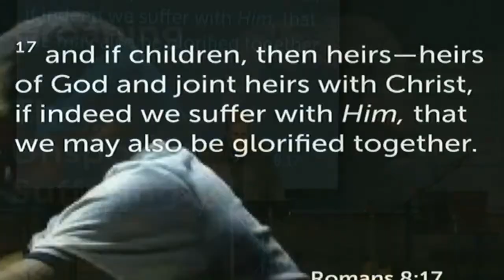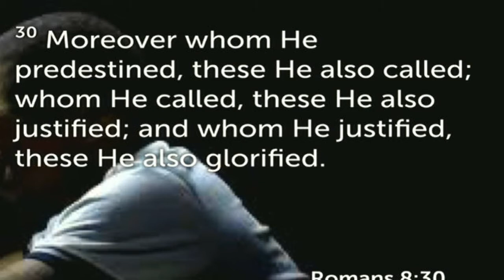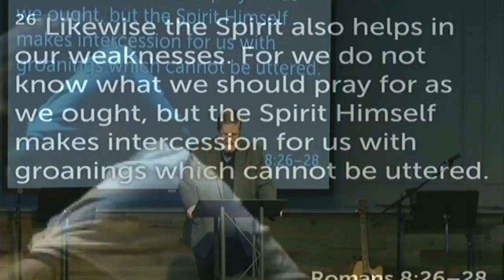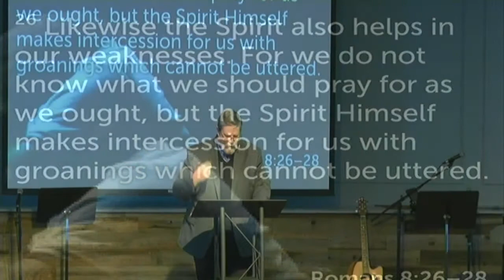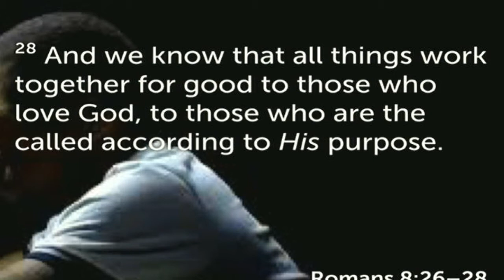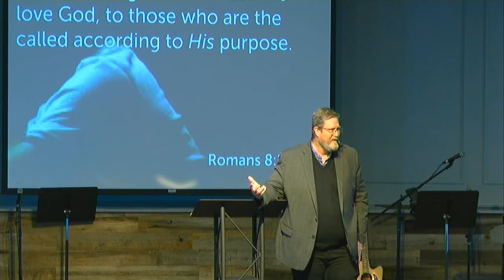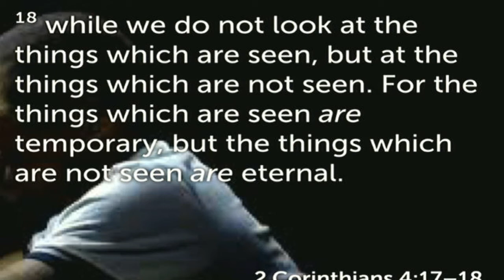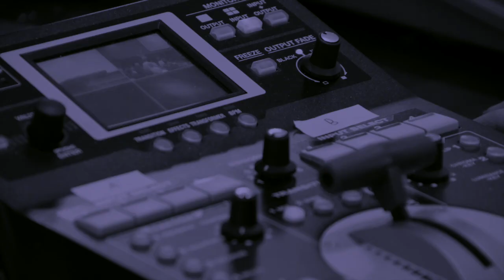Groaning: The Unspoken Suffering